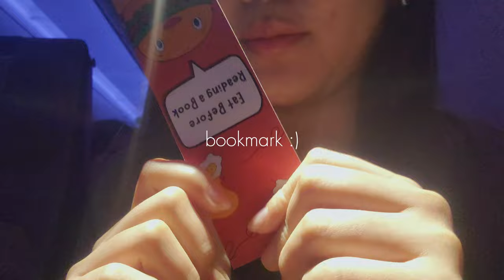airbnb tour! 🏠 exploring melbourne central, meet riley the dog 🐕 [melbourne travel vlog - ep 1🇦🇺]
hello loves,

welcome to the first episode of an 8 part travel series in melbourne australia! in this episode my friends and i explore our accomodation, and we head down to the city to do some exploring and ended off our day by visiting andrea's relatives in the suburbs of melbourne. it was a relatively warm winter and we loved the weather so much. we met riley, their family dog and had a lot of fun playing with him! stay tuned for episode 2 where we explore luna park and do more grocery shopping in st kilda beach 🏖

love,
moon

4sorrow - Seydebeats